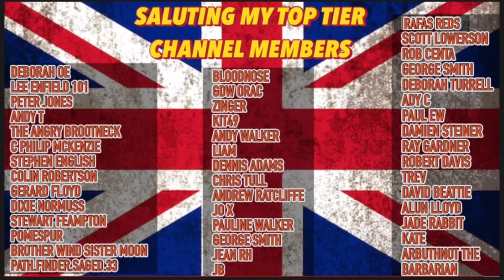Leeds Bows To Migrant Mob Threats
After capitulating to the mob who rioted in Leeds last week, the authorities reap what they sow.